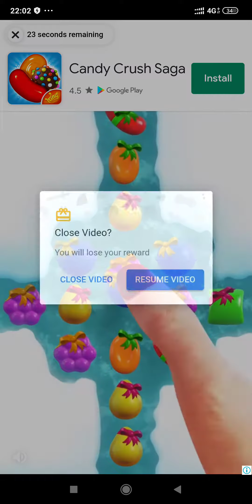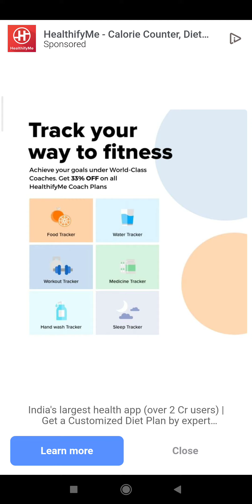Tenpel run game